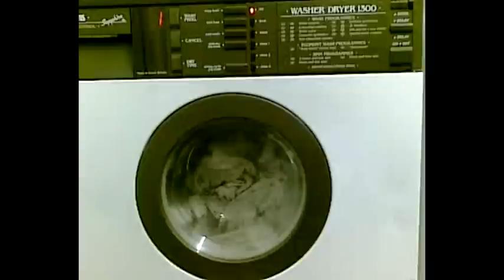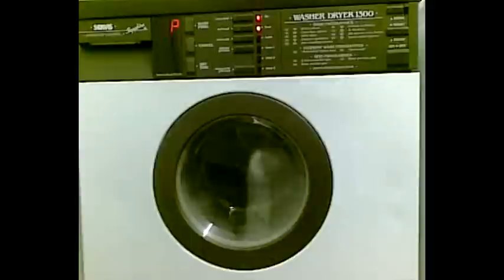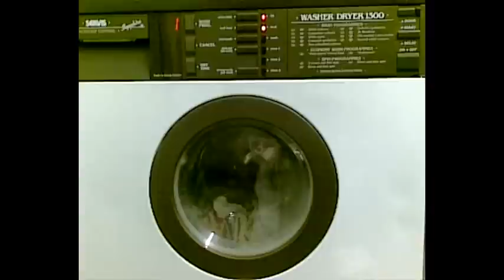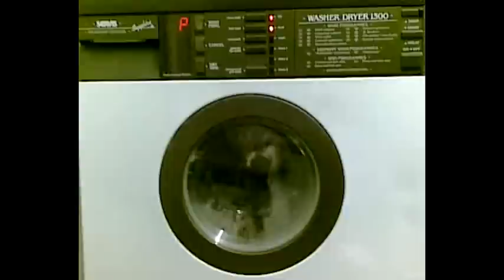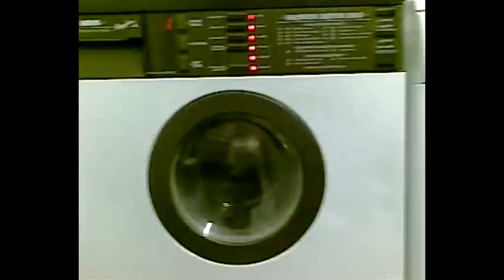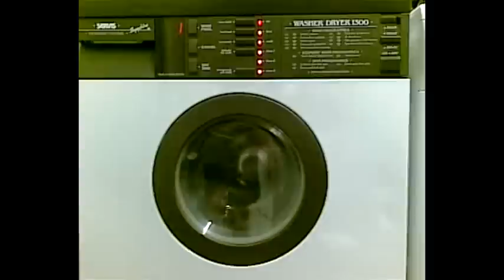Servis Sapphire 1300 Washer Dryer 9635: PreWash & Spin Dry 1300 (Glenfield Sub Vid 35)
Servis Sapphire 9635:
Prog: (H) Rinse & Fast Spin
Temp: --°C
Rinses: N/A
Option: PreWash
Spin: 1300 RPM
Drying: N/A
Phase: Spin Dry
Detergent: N/A
Softener: N/A
Load: Empty
Time: 00:32:05/032 mins 05 Secs/00 Hr 32 mins 05 Secs/1925 Secs